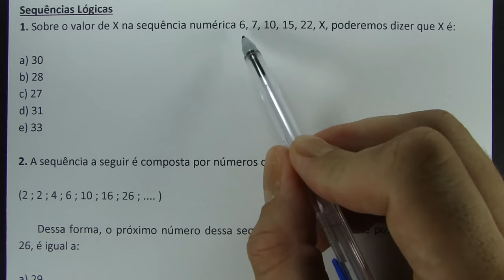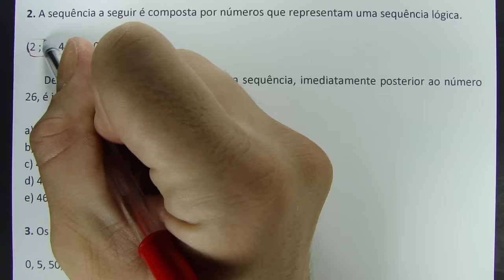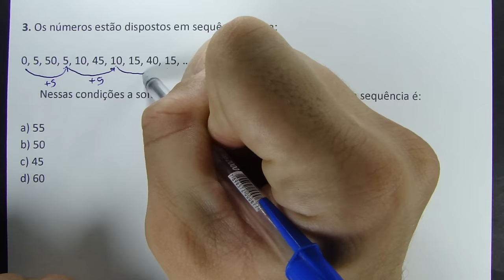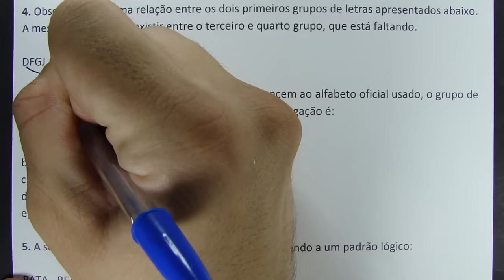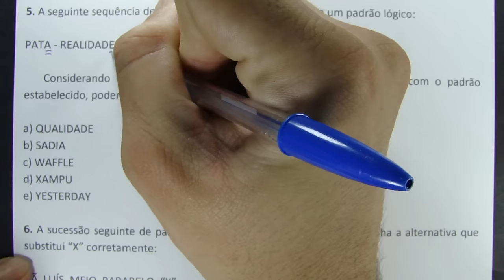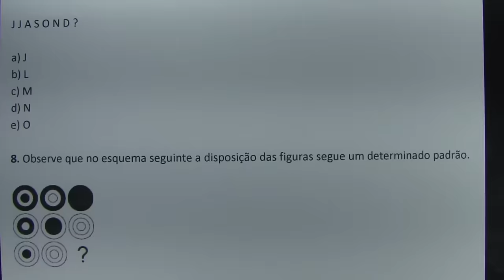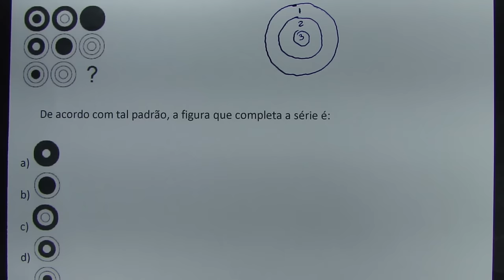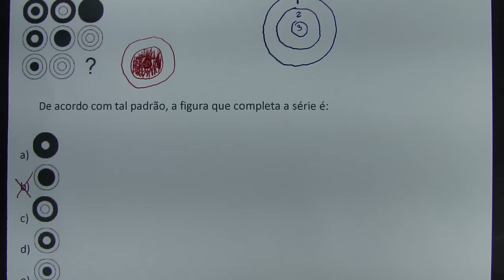SEQUÊNCIAS LÓGICAS - 8 QUESTÕES CONCURSO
Sequências Lógicas
1. Sobre o valor de X na sequência numérica 6, 7, 10, 15, 22, X, poderemos dizer que X é:

a) 30
b) 28
c) 27
d) 31
e) 33

2. A sequência a seguir é composta por números que representam uma sequência lógica.

       Dessa forma, o próximo número dessa sequência, imediatamente posterior ao número 26, é igual a:

a) 29
b) 36
c) 40
d) 42
e) 46

3. Os números estão dispostos em sequência lógica:

0, 5, 50, 5, 10, 45, 10, 15, 40, 15, …

       Nessas condições a soma entre os dois próximos números dessa sequência é:

a) 55
b) 50
c) 45
d) 60

4. Observe que há uma relação entre os dois primeiros grupos de letras apresentados abaixo. A mesma relação deve existir entre o terceiro e quarto grupo, que está faltando.

DFGJ : HJLO :: MOPS : ?

       Considerando que as letras K, Y e W não pertencem ao alfabeto oficial usado, o grupo de letras que substituiria corretamente o ponto de interrogação é:

a) OQRU.
b) QSTV.
c) QSTX.
d) RTUX.
e) RTUZ.

5. A seguinte sequência de palavras foi escrita obedecendo a um padrão lógico:

PATA - REALIDADE - TUCUPI - VOTO - ?

       Considerando que o alfabeto é o oficial, a palavra que, de acordo com o padrão estabelecido, poderia substituir o ponto de interrogação é:

a) QUALIDADE
b) SADIA
c) WAFFLE
d) XAMPU
e) YESTERDAY

6. A sucessão seguinte de palavras obedece a uma ordem lógica. Escolha a alternativa que substitui “X” corretamente:

RÃ, LUÍS, MEIO, PARABELO, “X”.

a) Calçado.
b) Pente.
c) Lógica.
d) Sibipiruna.
e) Soteropolitano.

7. Assinale a alternativa que completa a série seguinte:

J J A S O N D ?

a) J
b) L
c) M
d) N
e) O

8. Observe que no esquema seguinte a disposição das figuras segue um determinado padrão.

       De acordo com tal padrão, a figura que completa a série é:

a)
b)
c)
d)
e)